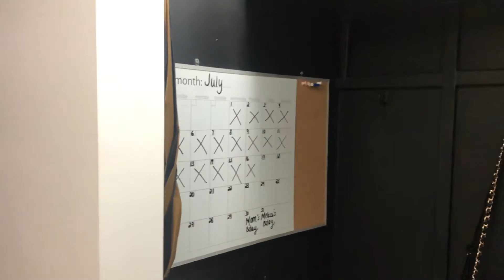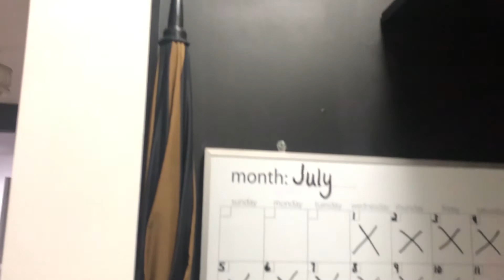(Extreme Renovation) Turning A Closet into a Mudroom!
Hey Everyone! In today's video I am going to show you how I turned our side entryway into our mudroom. With living in the Midwest, a mudroom is a must have, so why not DIY and renovate a closet to make it more functional for you family. If you haven't checked out my other two videos where I renovate my daughter's playhouse/swing set and built my own patio furniture out of some 2x4's...go check them out.

Instagram and twitter: @tereabrown